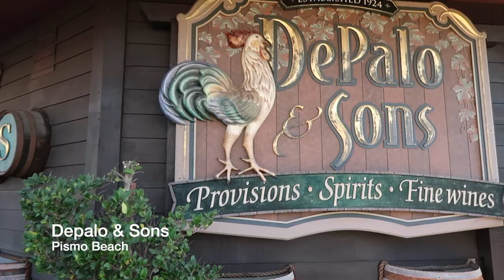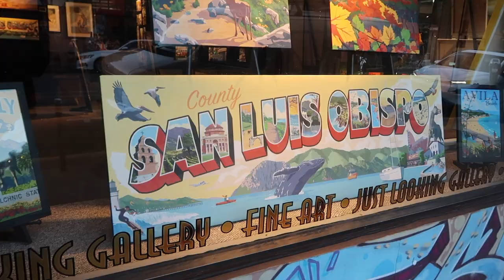BEST PLACES IN SAN LUIS OBISPO CA | VACATION VLOG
Here are all of the best spots that the locals go to! I loved exploring the beautiful city of SLO. Time flies when you're having a great time. As I grow older it's honestly not all about the material things, but the experiences and good people you surround yourself with.
San Luis Obispo is the place for you if you want a refreshing, and peaceful getaway. You too should see it for yourself.

I hope you are all staying safe and healthy during this pandemic 💗